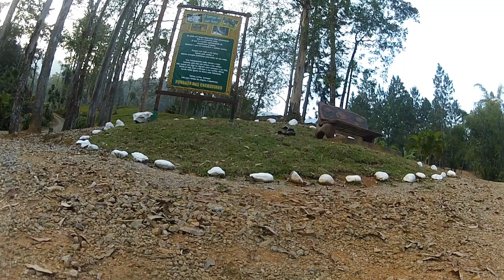Waterfall´s RC Trial 3 - Ecampi.com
Secret point RC trail.